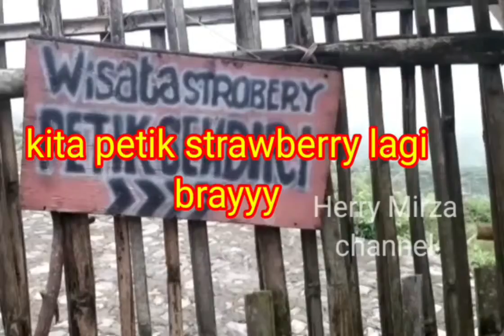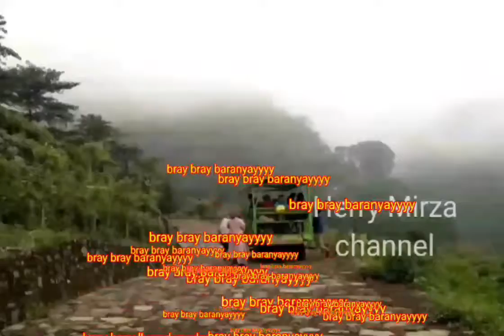Panen stroberi langsung di kebun.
panen stroberi langsung dikebun. Wisata stroberi makin dekat dengan anda. panen stroberi langsung  di kebun. bisa anda nikmati dengan anggota keluarga dan rekan. Ayo liburannya disini aja. panen stroberi langsung  di kebun. Berlokasi di wisata curug ciherang puncak dua sukamakmur bogor. tiket masuk gratisss, buahnya aja yg ditimbang perkilo 80ribu curug ciherang wisata bogor.